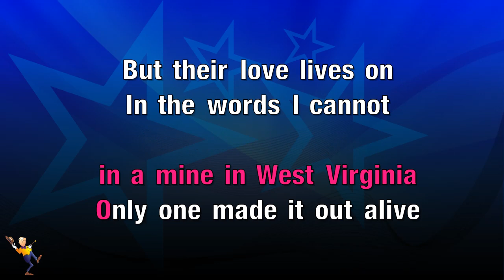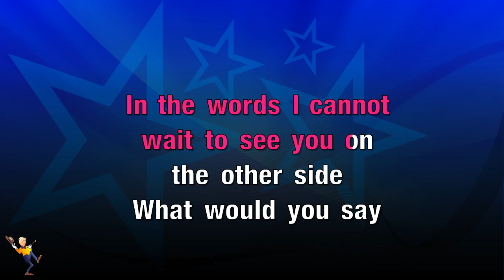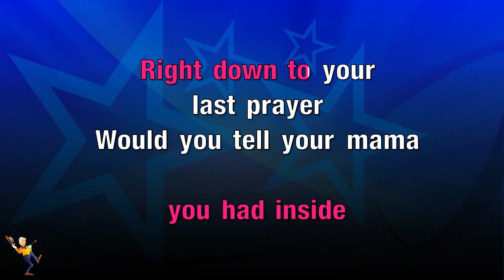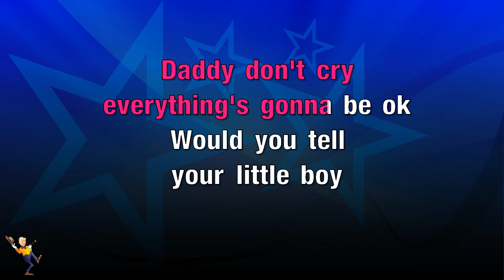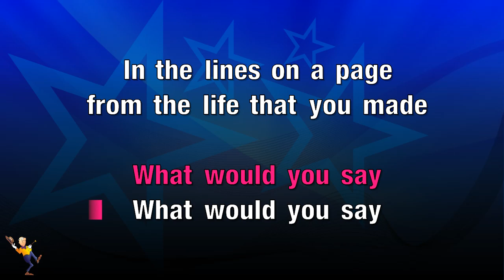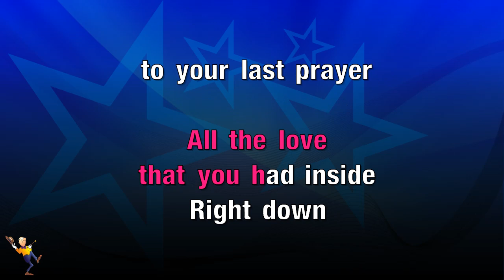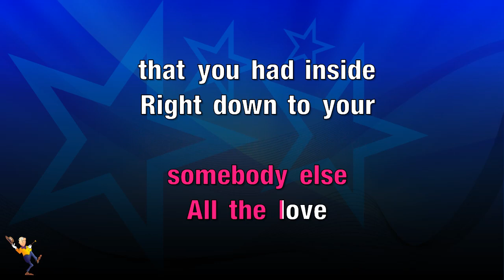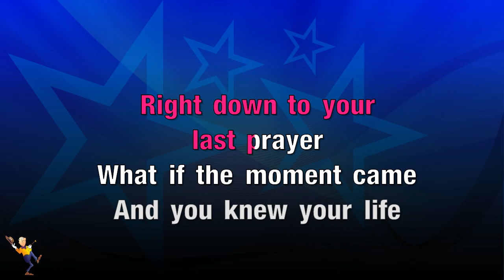What Would You Say - Trailer Choir (KARAOKE)